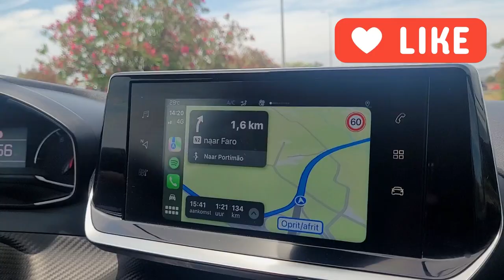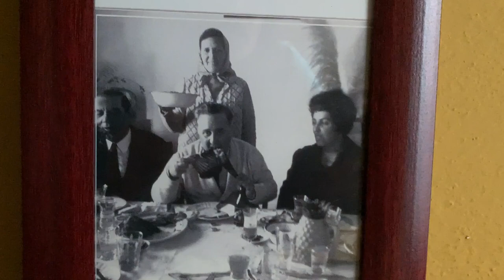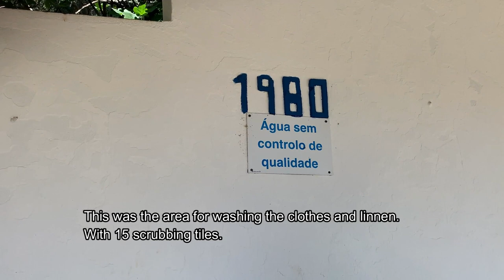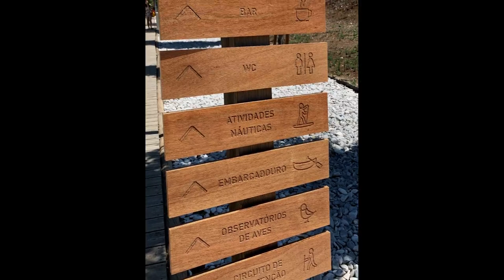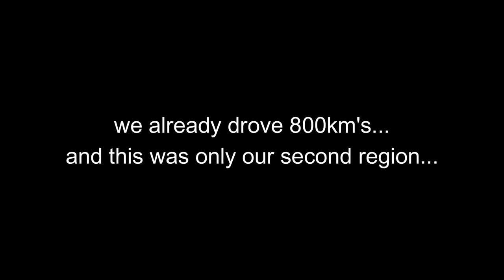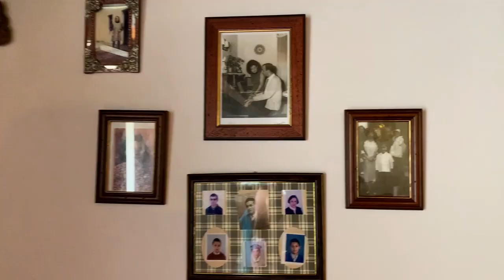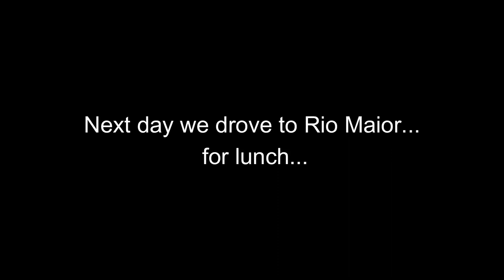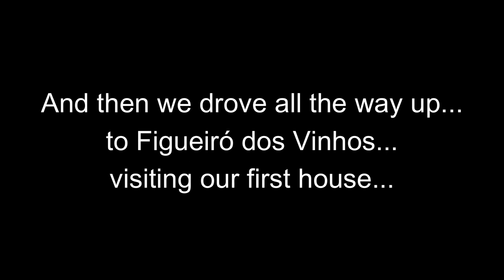#3 Scouting and driving in Alentejo & Santerém for buying a homestead in Central Portugal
This is our search for a house in Portugal. Scouting the regions Alentejo & Santarém. Driving again 800km's. The experience of living in real Portugese houses. Meeting some new petfriends. Follow us in our search. Maybe we found something?
Ultimately, we want to live sustainably. And start living off the land and nature. But for that we first need a suitable place where we can grow old together.

Make your dream come true!

XX
Jack & Ramona

Chapters;
0:00 Intro
0:22 Alentejo
0:39 Portugese house Alcaria Ruiva, Mertola
2:24 Alentejo mornings
2:45 Old wash area for clothes
3:35 Castro Verde & Serpa
4:00 Praia Fluvial dos cinco reis
5:00 Alcoutim
5:40 Setúbal district
5:58 Santarém
6:45 Portugese house Outeiro da Cortiçada
9:08 Our temporary house cat
10:00 The best hamburger place of Rio Maior
10:40 West coast Praia da Foz do Arelho